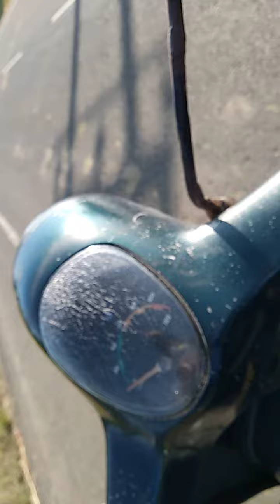Scooter Super Drive in Village